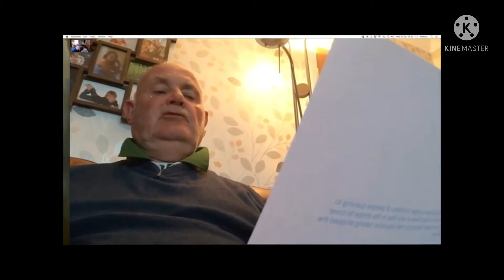2 Year Anniversary montage :)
Thanks :)

Thank you for 2 incredibly great years!
We are planning to continue throughout the future!
For all updates and upcoming videos..
Feel free to visit our new website!